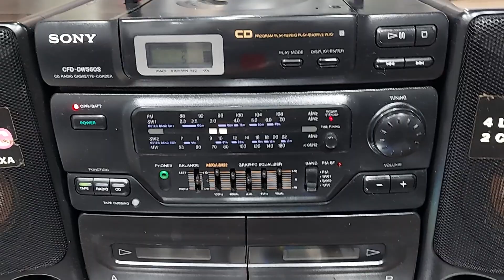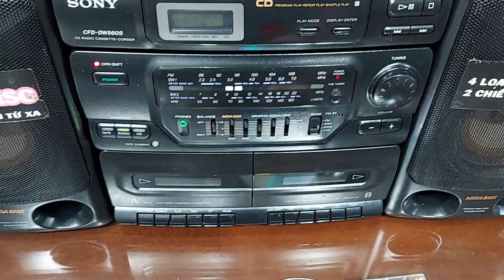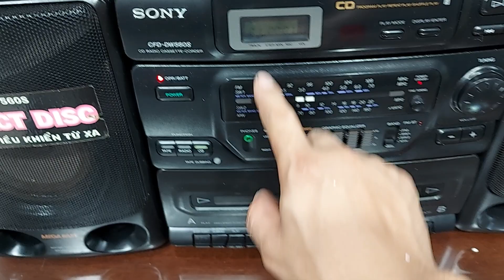ĐÀI SONY 560S TUYỆT ĐẸP - ĐT : 0822111444 - ĐIỆN TỬ TUẤN THẮM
ĐÀI SONY CFD DW 560S là 1 trong những chiếc đài rất nổi tiếng của Hãng Sony . Đài sử dụng 1 đĩa Cd Rất tiện lợi , cho ra chất âm rất nhẹ nhàng và chi tiết . Đài đang hoạt động rất tốt các chức năng . Đài đang còn nguyên bản ,  từ cả đôi tem loa vẫn còn zin . Giá giao lưu là 4,2 triệu đồng , bao síp toàn quốc . Điện thoại : 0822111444 .